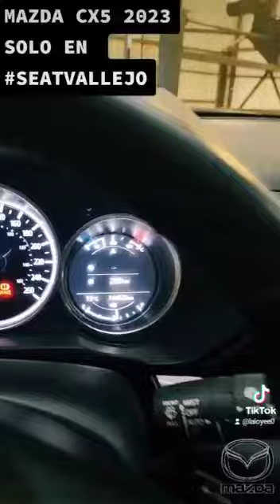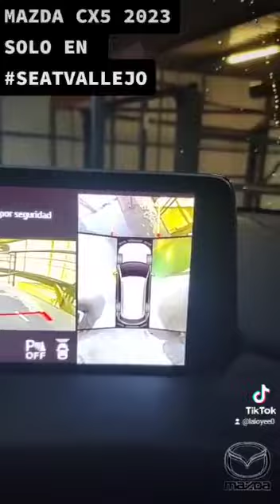Desfile de Seminuevo presenta / Mazda CX-5 2023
Recuerda que este mes de mayo, tenemos bonos en Seminuevos para modelos seleccionados.

Conoce el Seminuevo que manejarás a casa, pregunta por el plan que se adapte a tus necesidades y sal estrenando el auto que siempre soñaste.

📞Contáctanos:
📲Área Digital: 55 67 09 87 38
📲Eduardo Nájera: 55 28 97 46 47

🗺️📍 Visítanos Calzada Vallejo #1010 frente a la estación del Metrobús Montevideo.